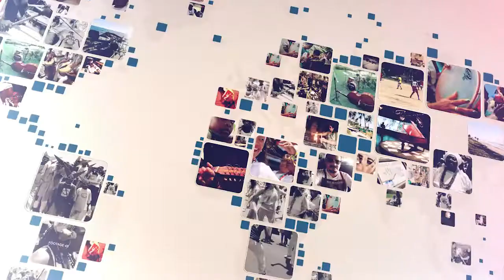Nossa Gente - Júlio Caldas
O Nossa Gente é com o  multi-instrumentista, compositor e cantor, Júlio Caldas. O artista que mora em Lauro de Freitas, falou sobre carreira, discografia e empreendedorismo cultural/musical. Assista, curta e compartilhe, vem comigo!